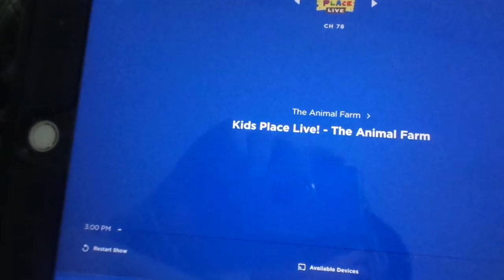Kenny On Kids Place Live